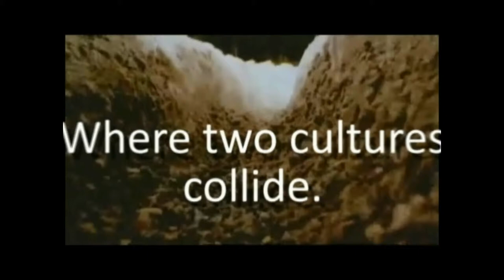Copper Sunrise Trailer - Grade 7 Project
My daughter and I pulled this together for a grade 7 project.  Music set to the soundtrack from 'Planet Earth'. Video clips from multiple sources including 'Planet Earth', 'BBC' feeds, 'America - The Story of Us' and some other HD clips... plus some acting with voice by Steph's brother and his neighbourhood friend